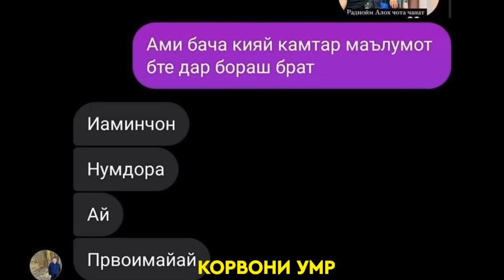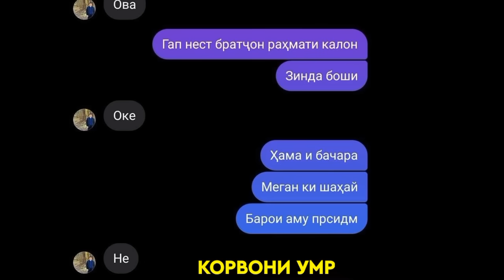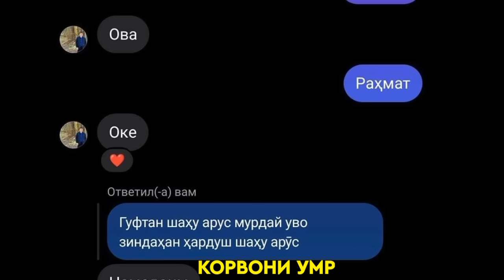ШАҲ ВА АРУС ЗИНДА ҲАСТАНД? ПАС АМИНҶОН КӢ БУД?